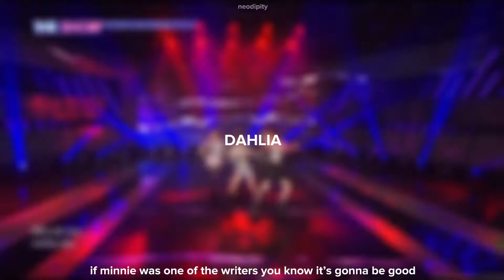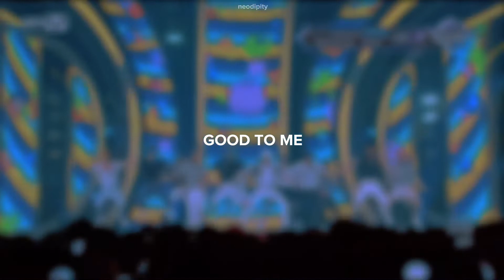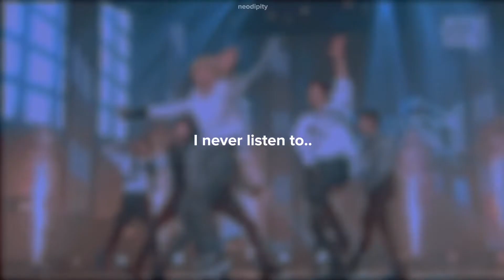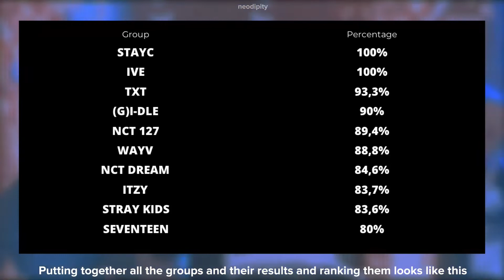ranking my fav groups discographies using math to see if i'm a true fan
OPEN!

• she/her

Ults: nct (all units), itzy & stray kids
Semi ults: stayc & txt
Regular stan: ateez, chungha, got7, ive, jo yuri, twice, (g)-idle, seventeen